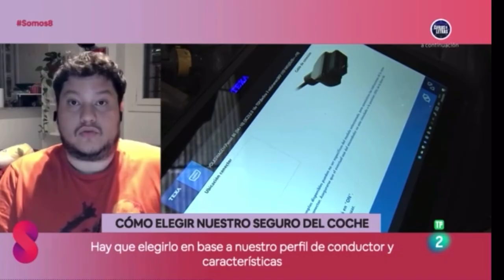🚗 Cómo elegir el seguro de coche que realmente necesitas 💶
El seguro de coche es obligatorio para circular,  pero entender cómo funciona, de qué depende su precio o qué modalidad nos conviene más puede ser todo un reto para muchos conductores.  Para dejar aclarar todas estas cuestiones, nuestro portavoz de Seguros y Energía, Javier Martínez, analiza en el programa "Somos 8" de Telecanarias de TVE todo lo que debes saber para contratar la póliza de auto que realmente necesitas.

🔍 Si quieres encontrar el producto que mejor se adapta a ti y a tu vehículo, te recomendamos que visites nuestro comparador de seguros de coche

📚 Y si lo prefieres, aquí puedes comprobar cuáles son los seguros de coche más baratos del mes

ℹ️ Más información para elegir el seguro de coche que realmente necesitas:

🚘 ¿Qué es un seguro de coche?

🚘 ¿Qué tipos de seguros de coche hay?
▪️ Seguros de coche a terceros
Los seguros a terceros son los más baratos y cubren la responsabilidad civil obligatoria: es decir, te cubrirán en caso de accidente con culpa, haciéndose cargo de las reparaciones y las indemnizaciones que le correspondan al otro afectado en el siniestro. Se trata del seguro más básico, indispensable para circular, y además de la responsabilidad civil suelen incluir coberturas como la asistencia en carretera y la defensa jurídica.

▪️ Seguros de coche a terceros ampliado
Los seguros a terceros ampliado tienen las mismas coberturas que un seguro a terceros (incluyendo la responsabilidad civil obligatoria), pero además cubren, generalmente, los daños a las lunas del coche y los que se puedan producir por robos o incendios. Son más caros que los seguros a terceros básicos, pero sigue siendo una modalidad asequible.

▪️ Seguros de coche a todo riesgo
Los seguros a todo riesgo son los más completos, pero también los más caros, ya que incluyen los daños propios, es decir, los que sufra tu coche cuando no haya un tercero implicado. La aseguradora se hará cargo de cualquier desperfecto que sufra el vehículo, salvo los que ocurran por una imprudencia manifiesta (como conducir bajo los efectos del alcohol).

Si quieres pagar menos puedes contratar un seguro a todo riesgo con franquicia: podrás disfrutar de la cobertura de daños propios, pero tendrás que hacerte cargo de una parte de los gastos en caso de accidente. La parte de la que se hace cargo el tomador es lo que se llama la franquicia y tienes a tu disposición numerosas combinaciones.

🚘 ¿Qué seguro de coche nos conviene más?
Para saber qué tipo de seguro de coche te conviene, tienes que tener en cuenta varios factores:

▪️ El dinero que puedes gastarte en el seguro
Las pólizas a terceros y a terceros ampliado son mucho más baratas que las de todo riesgo, independientemente de tu perfil como conductor y de tu vehículo. Con un rápido vistazo al comparador de seguros de coche de Kelisto, puedes comprobar la diferencia para tu caso en concreto.

▪️ Tus hábitos como conductor
Si usas poco el coche, para ocasiones muy concretas, quizá te convenga una póliza más básica, ya que la probabilidad de siniestros se reduce; mientras que si el uso del vehículo a asegurar es intensivo, es posible que necesites un tipo de seguro de coche más completo, para así ganar en tranquilidad. Por otro lado, debes analizar también si el vehículo ‘duerme’ en un garaje o en la calle: en el segundo caso, la probabilidad de robos aumenta, por lo que quizá te venga mejor un seguro más completo.

▪️ La antigüedad y el valor de tu vehículo
Si tu coche es nuevo y/o de alta gama, un seguro a todo riesgo te protegerá de cualquier arañazo o desperfecto, que cobra más valor si el utilitario está recién estrenado o es caro. Si tu coche ya tiene unos años, puede que no te compense evitar a toda costa daños propios o causados por un autor no identificado.

Capítulos:
00:00 Introducción
00:39 ¿Qué es un seguro de coche?
01:22 ¿Cuántos tipos de seguros de coche hay?
02:37 ¿En qué debemos fijarnos para elegir la modalidad correcta del seguro de coche?
04.18 ¿Cubre el seguro de coche los daños por fenómenos meteorológicos?